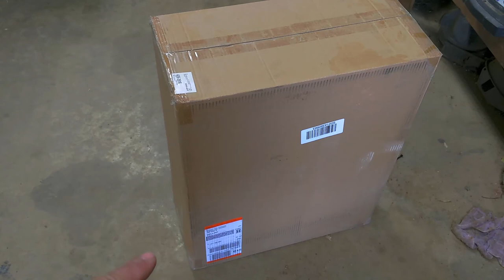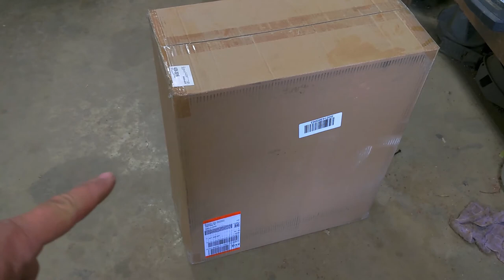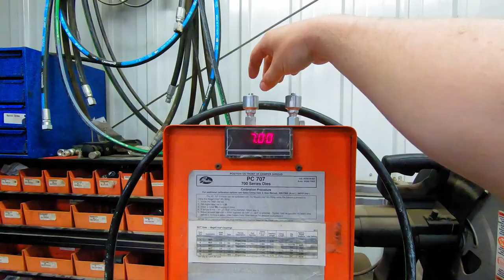Planting Vlog 2020 Episode 4 - New Ryobi Devour Cordless Sweeper for the Shop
I am back with another planting vlog video of the 2020 corn crop.  This is my journey as a beginning farmer planting my first crop, and things are not going as planned.  The weather turned nice early and I should be planting but I keep finding broken equipment that needs fixed.  This video is Sunday April 26, 2020.  I start by fixing a hydraulic hose on the field cultivator, then working on the planter and fertalizer tender.  I unveil a new cordless tool, the Ryobi Devour floor sweeper, that is going to make the shop so much better.  Want to skip right to the unveiling of the Ryobi Devour?  Go to 12:38

If you enjoyed this video I would appreciate it if you would click the like button.  Have a great day!